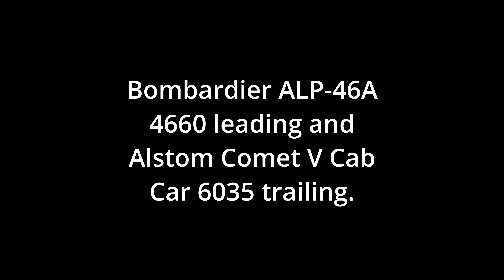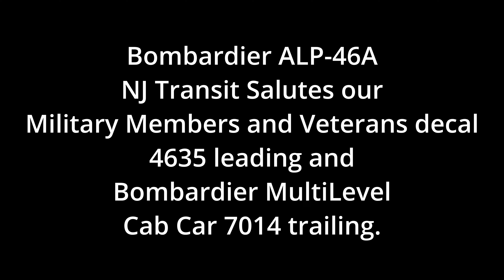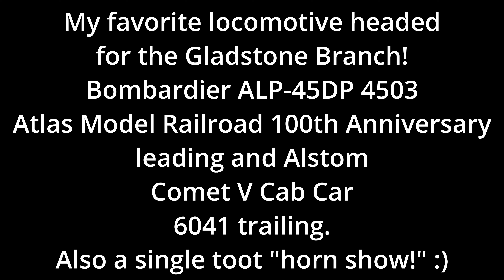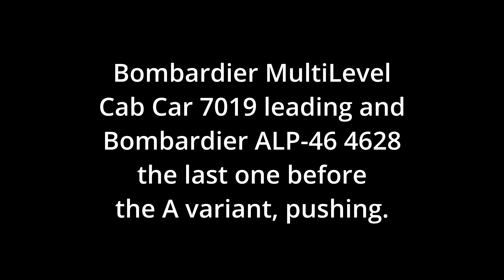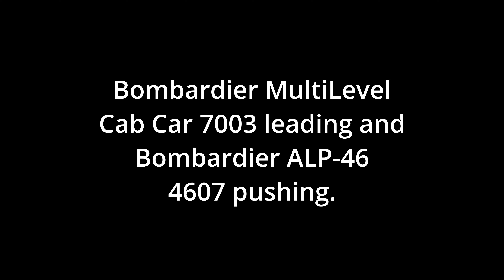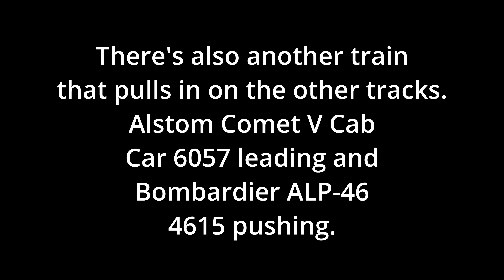Railfanning NJ Transit at Short Hills 7-15-24: 4503 Atlas Model Railroad locomotive Gladstone bound!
I didn't expect to see my favorite locomotive again so soon! After an awesome weekend visiting the Whippany Railway Museum fundraiser sale on Sunday, this was a truly epic start to the week!